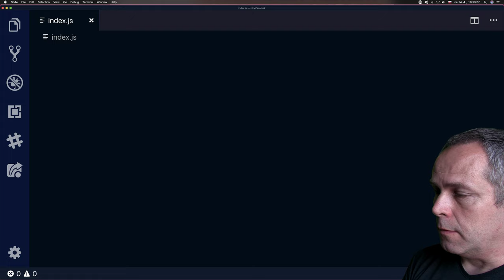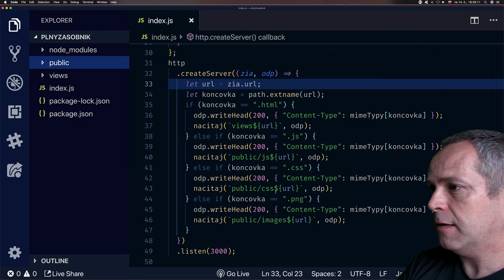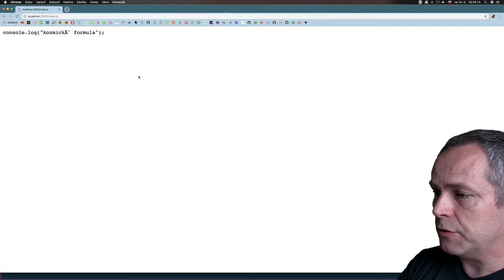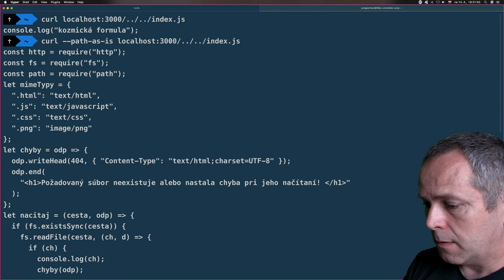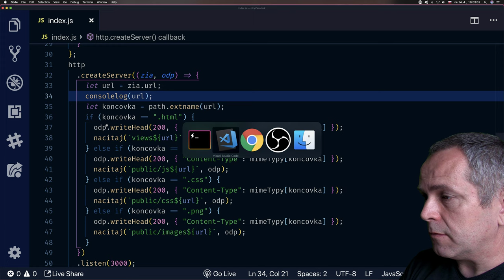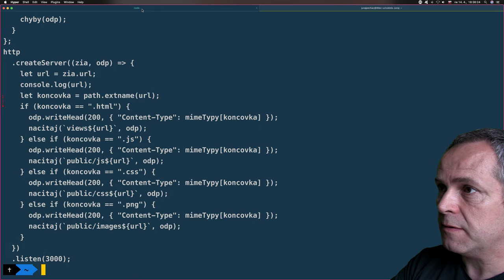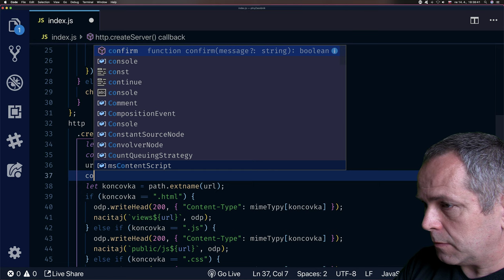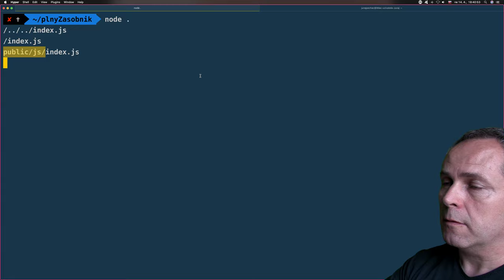🌋 1265 hackujeme vlastný server - FullStack slovensky